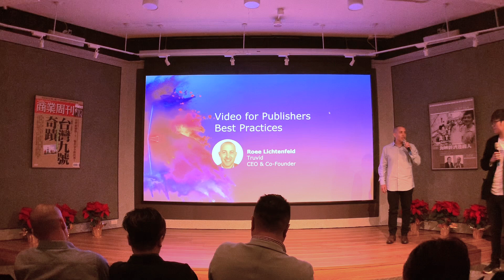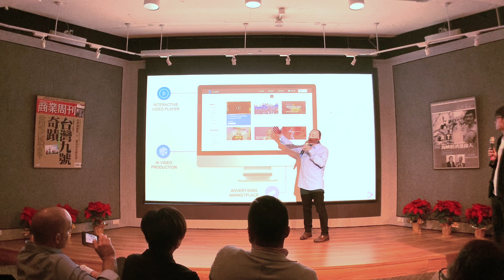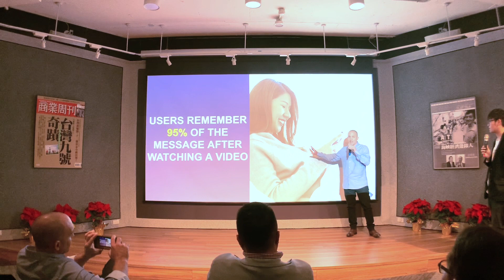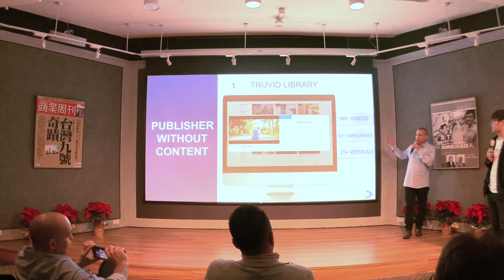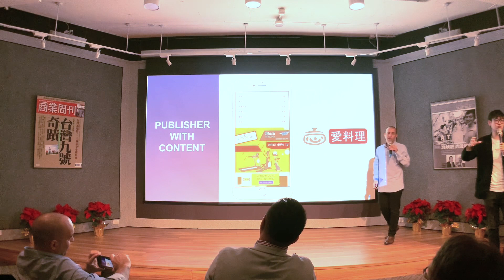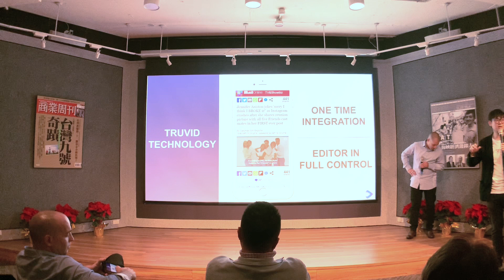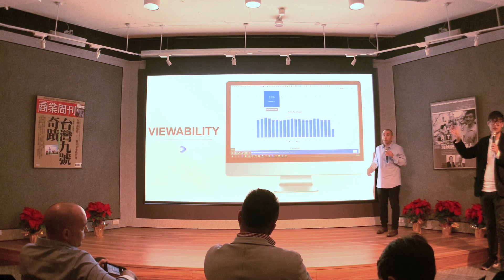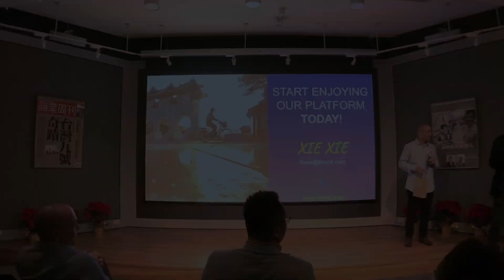Truvid Roee Lichtenfeld Talks Video for Publishers Best Practices | TPG Forum 2019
Truvid CEO & Co-Founder Roee Lichtenfeld Talks Video for Publishers Best Practices | TPG Forum 2019, Taiwan Publisher Group